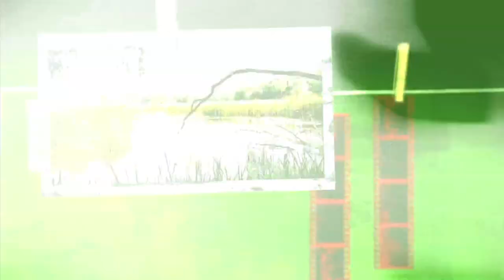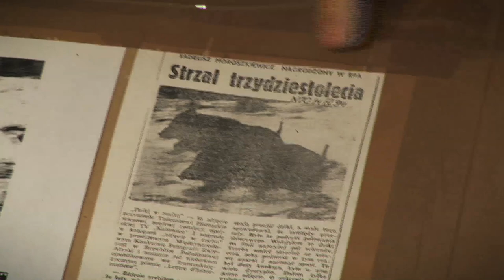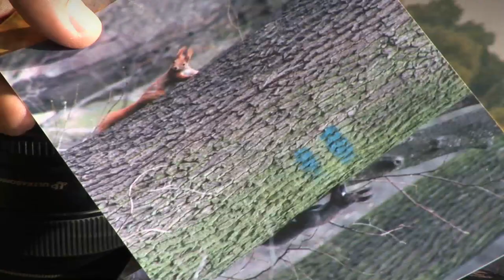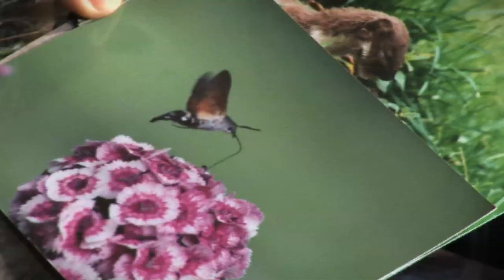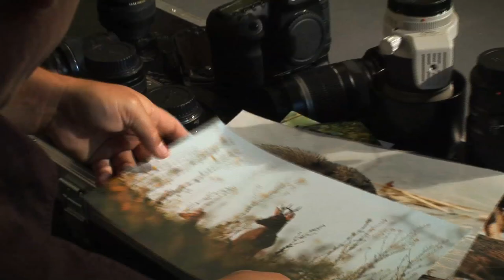Przyroda w Obiektywie - odc 1 wprowadzenie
Pierwszy odcinek z cyklu programów "Przyroda w Obiektywie" zapowiadajacy czym będziemy się zajmować w programach. Gośćmi programu są Tadeusz Łubiarz - ceniony przez nas fotograf przyrody oraz współautor programu Tadeusz Horoszkiewicz. Realizacja